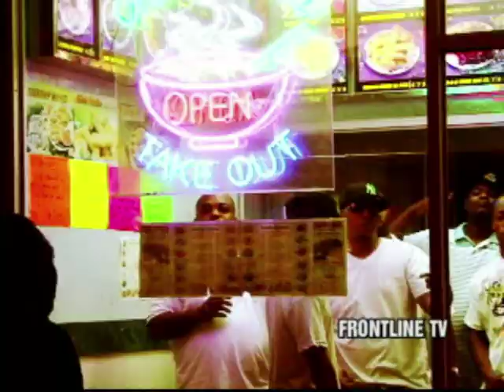SEN CITY 730 DIPS Mafia Music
SEN CITY ( 730 DIPS ) new video for MAFIA MUSIC.